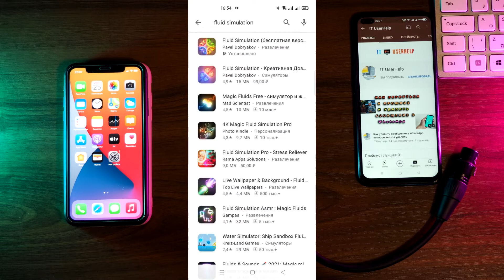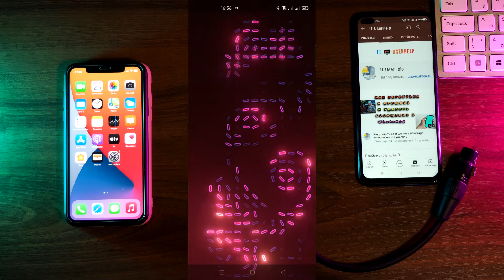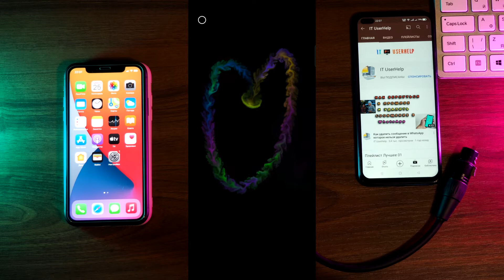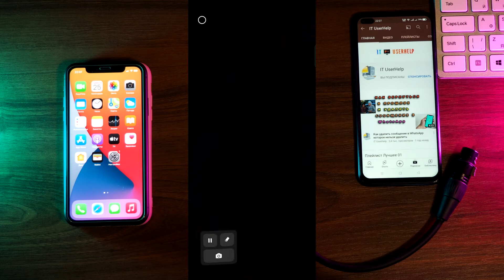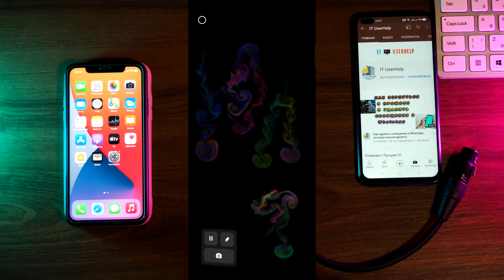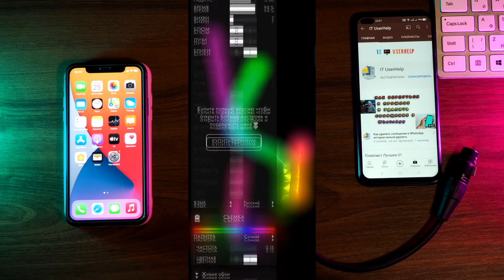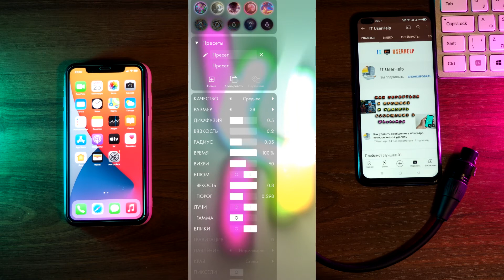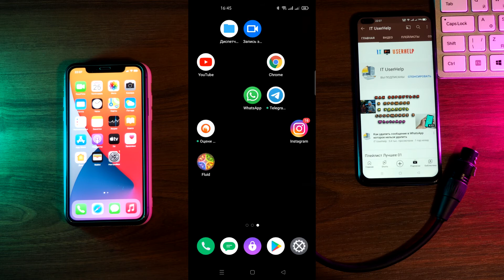Красивое Приложение для Android и Iphone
--►Прикольная заставка для смартфона.